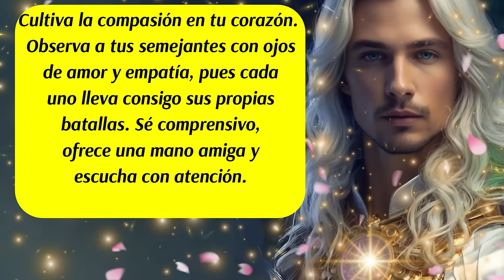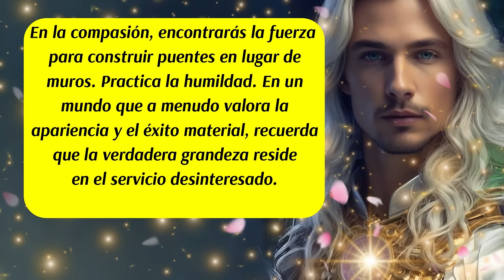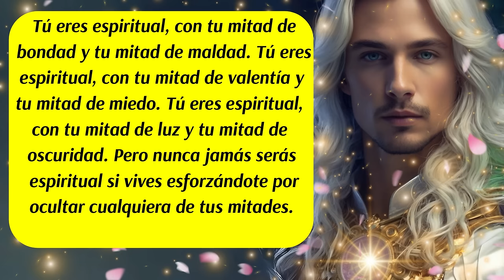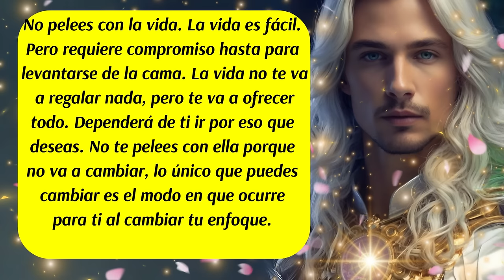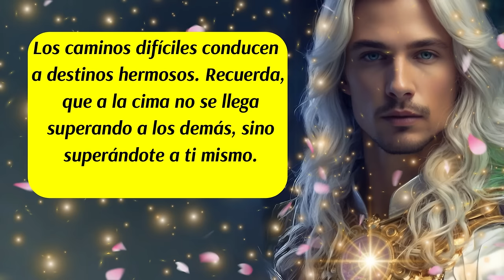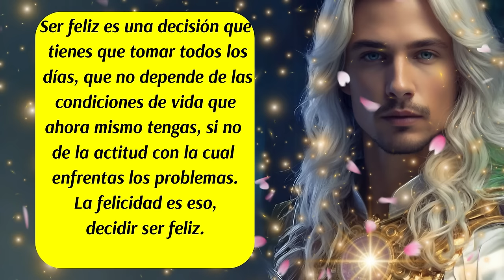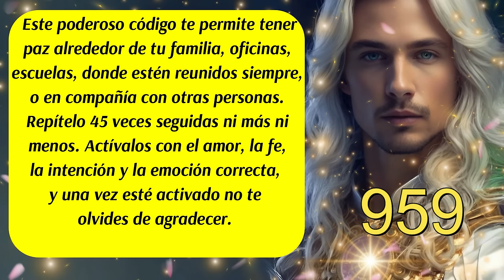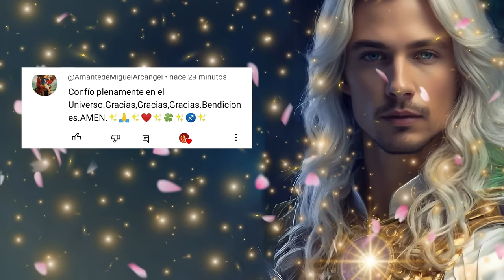💌Arcángel Miguel te protege y te custodia💙⚔Presta mucha atención a las Señales del Universo✨🌈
✅Este canal es para ti y pensado en ti, vive con la absoluta certeza de que aquello que deseas ya existe y está buscando el modo de manifestarse con la asistencia y ayuda de los ángeles, arcángeles, guías espirituales y maestros ascendidos.  Que cada día de tu vida cuente desde el amor,  la armonía, el equilibrio y la gratitud.
ISRC: USUAN1100748
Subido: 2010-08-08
✅Link de la página